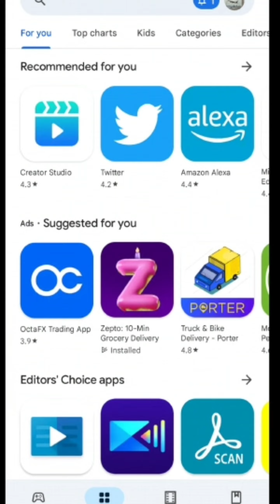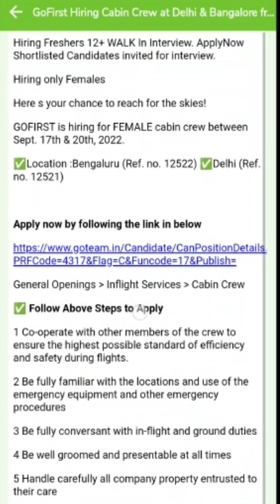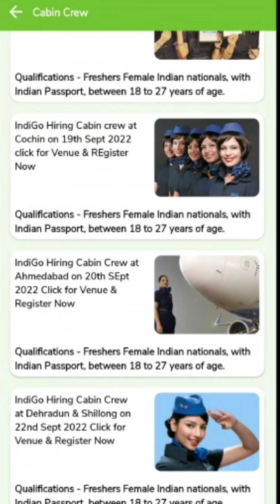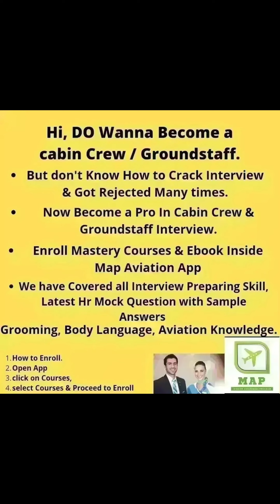Groundstaff & CABINCREW Latest Interviews updates|Indigo cabin crew & ground staff interview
IndiGo/Airindia/Spicejet Hiring Freshers Groundstaff  for Pan India|Download Map Aviation Apply Now

Hey!
Looking for Opportunities in Airlines, Airport . Download Map Aviation App & Apply Official Recruitment of Airlines, Airport through App.Would request you to apply asap as they might remove application once they receive enough applications

✅ Cabin Crew
✅ Groundstaff
✅ Engineering
✅ Flight Operations
✅ Aviation News
✅ Cabin crew Course & Ebook
✅ Groundstaff course & EBook

✅Do you want to become a Cabin Crew & Groundstaff. But don't know how to crack Airlines Interview.

✅ Enroll Cabin Crew Video Course & eBook or Groundstaff eBook.
✅ Complete Guide for Interview Preparation skills
✅ Download app LINK Given above 👆
✅ Click on course. Select your Desire course/eBook
✅ Proceed to Enroll.
Hello aviation dreamers,
In this video, I'm gonna suggest you an application in this video. This app provides
aviation job information to the candidates who are seeking jobs in aviation industry.

This app will help you in these information:
👉Interview
👉Venue
👉Place
👉How to apply online
👉Videos of aviation industry
👉You can also apply for Pan card and passport on this app
👉You will get to know about every online free courses

👉How to answer: Why do you want to become a cabin crew ( with sample examples ):